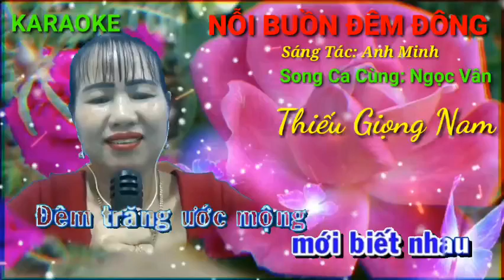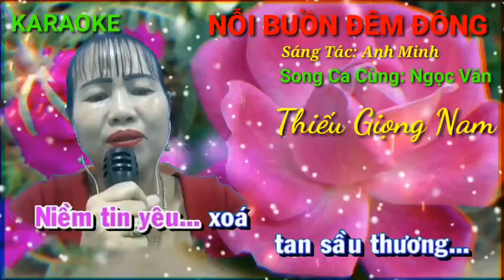Karaoke | Nỗi Buồn Đêm Đông | Ngọc Vân Song Ca Thiếu Giọng Nam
- ST: Anh Minh